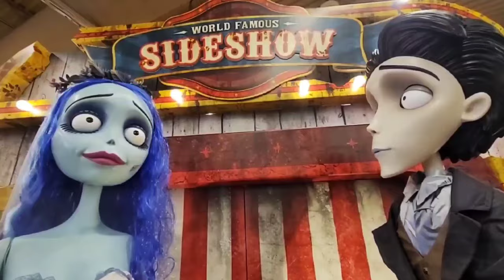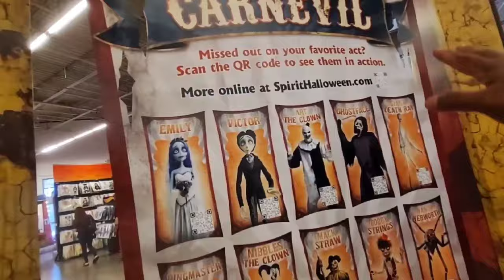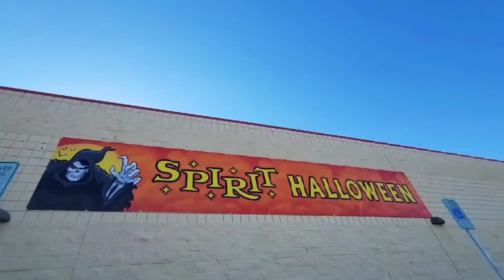Spirit Halloween 2024 Animatronics Walkthrough!🎃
👻 We just hit up another Spirit Halloween store on West Ann Road in Las Vegas, and were thrilled to discover they have air dancer🤩! But that’s not all; this store has a bunch of brand-new animatronics that we didn’t see in our first visit. We’re absolutely buzzing with excitement to dive into these creepy, kooky new animatronics and see what makes them tick. Come along with us as we uncover all the spook-tacular surprises this store has in store! 🕸️